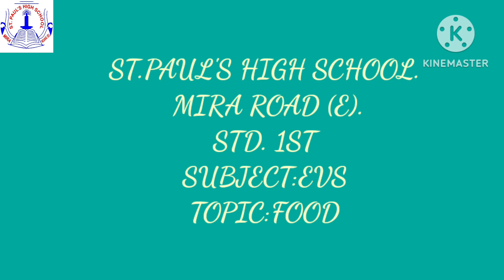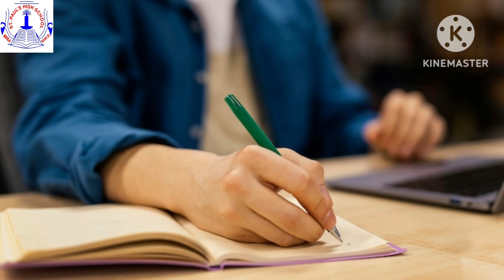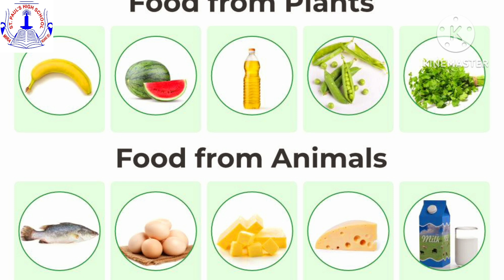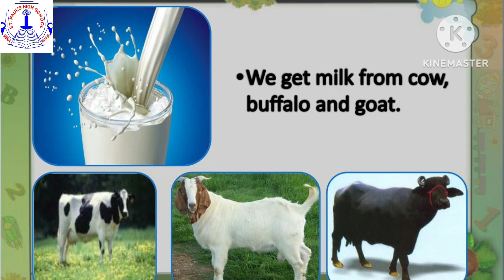Science . Topic : Food